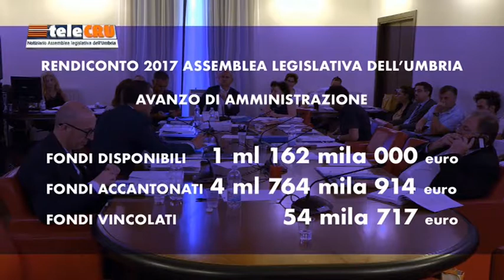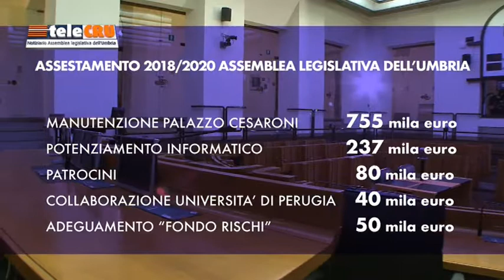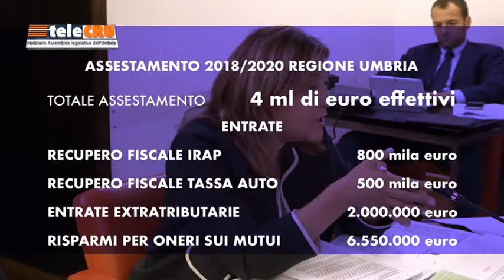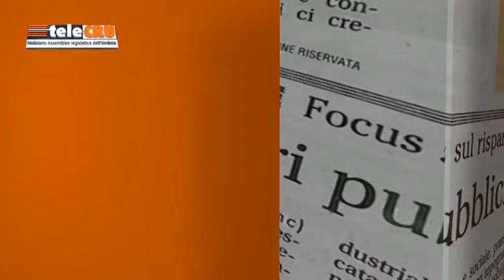TeleCru numero 429 di venerdì 13 luglio 2018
I servizi della puntata numero 429: Rendiconto finanziario e assestamento di bilancio della Regione Umbria, contributi per acquisto prima casa, Valutazione politiche regionali.